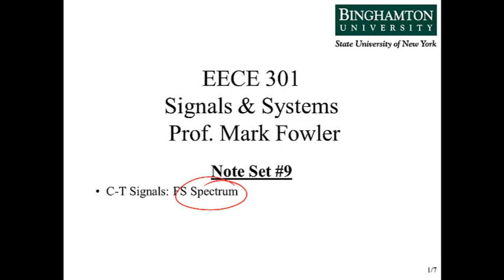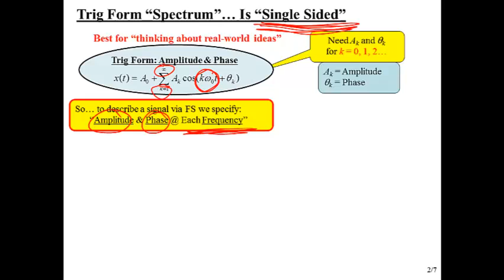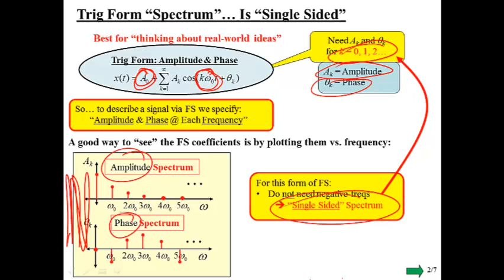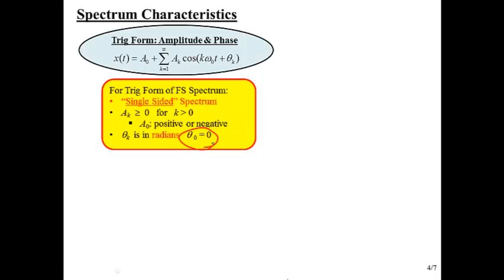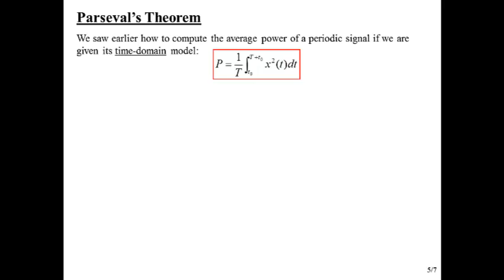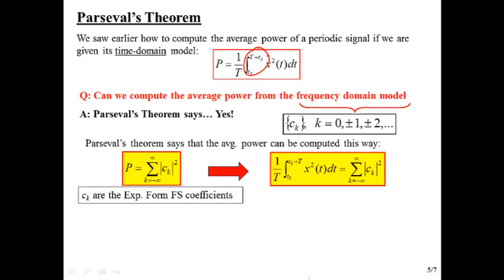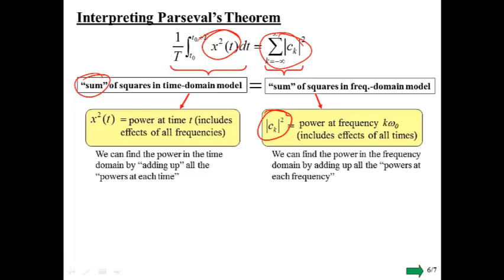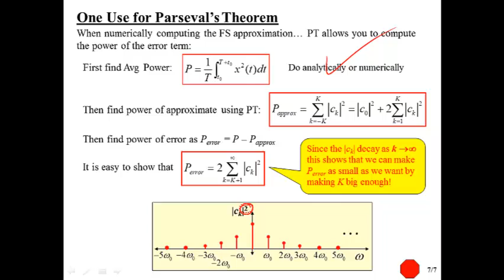EECE 301 NS 09 FS Spectrum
Binghamton University - EECE301 Signals & Systems Video Lecture 09 Fourier Series Spectrum